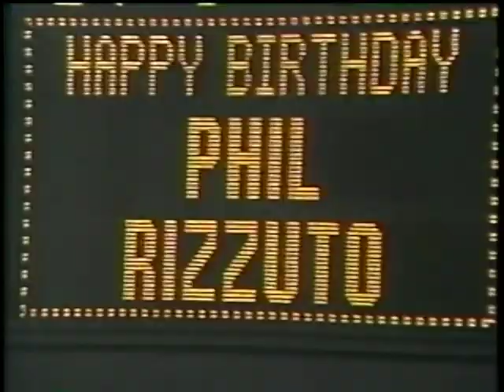Tigers vs Yankees (9-25-1985, joined in progress, bottom 1st)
The WDIV-TV television network had this telecast of the Detroit Tigers visiting The Stadium, September 25, 1985, for one with the New York Yankees. Our tape began recording in the bottom of the first.